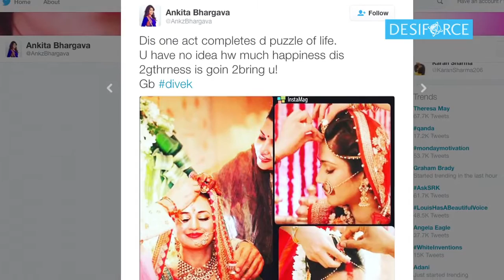Watch | Ankita solves love triangle of her, Divyanka and Anita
'Yeh hai Mohabbatein' fame actress Divyanka Tripathi, who has just got married with Vivek Dahiya in Bhopal on July 8. Earlier the lead actors of the show Karan Patel and Anita Hassanandani have also tied knots with their spouses. So, now after Divyanka's marriage, the on screen love triangle of the show is now complete with their real life partners.